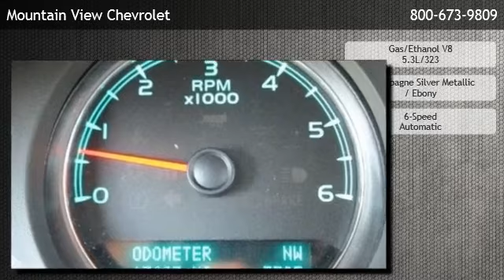2013 Chevrolet Tahoe LT - Upland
is offering a 2013 Chevrolet Tahoe LT in Upland, CA.

Stock Number: 3909
Engine: Gas/Ethanol V8 5.3L/323
Transmission: 6-Speed Automatic
Exterior Color: Champagne Silver Metallic
Interior Color: Ebony
Mileage: 17637